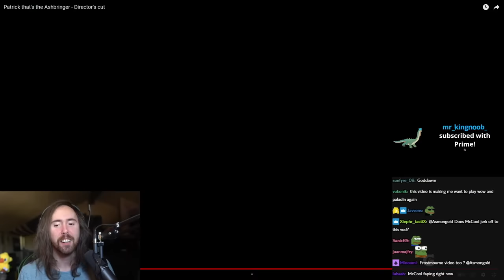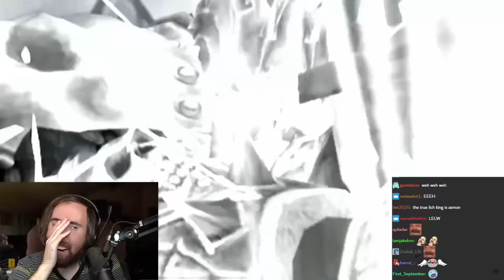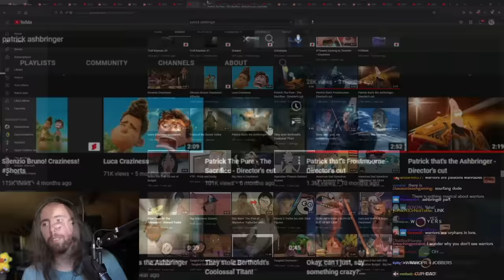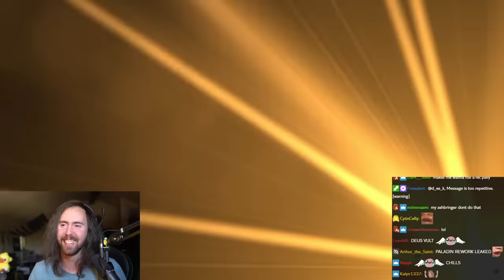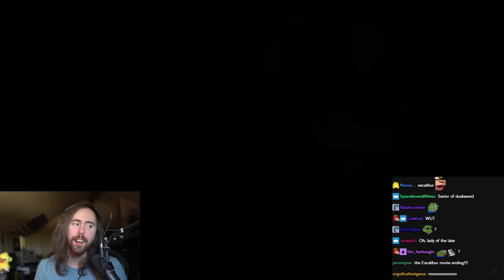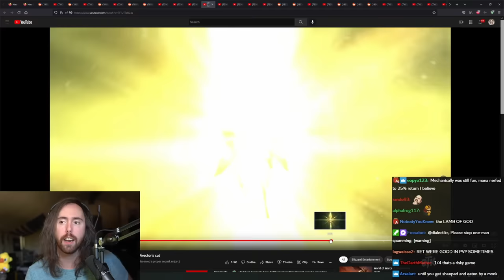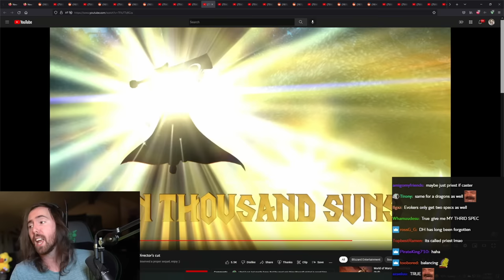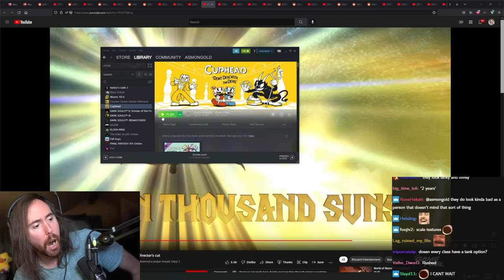Patrick, That's the Ashbringer! | Asmongold Reacts to Hilarious WoW Edits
Asmongold Reacts to "Patrick, that's the Ashbringer!", "Patrick, that's Frostmourne!" and more Patrick WoW memes by Leo Koutakis

Patrick, that's the Ashbringer! 0:00
Patrick, that's Frostmourne! 2:33
Patrick, The Pure (The Sacrifice) 5:50
Mcconnell, The Pure Joins 9:24